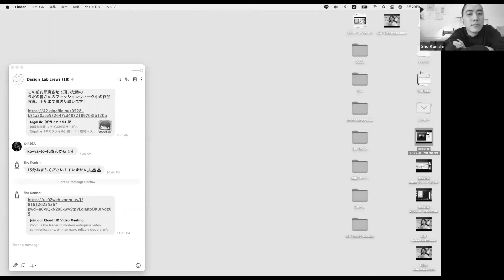Sho Konishi Design Lab - Class of - @sayakaabejp No.16 @nozomi_yamanami No.16